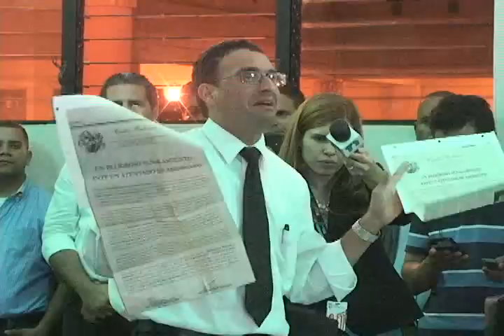EL TRIUNFO DE JORDI EN LA ULTIMA AUDIENCIA